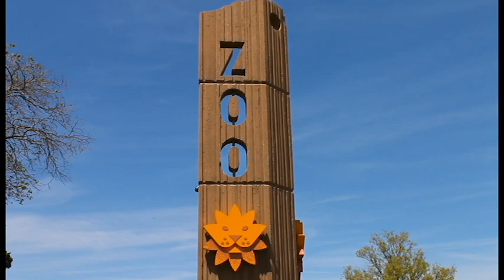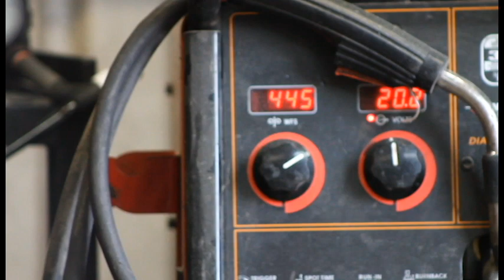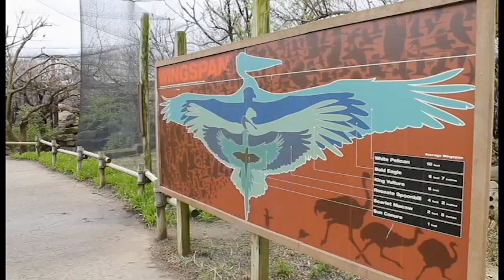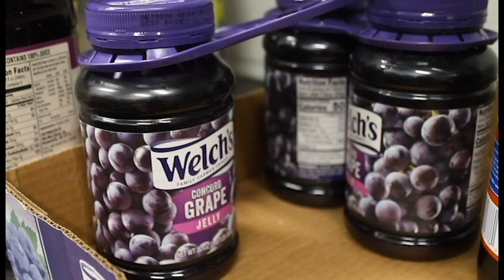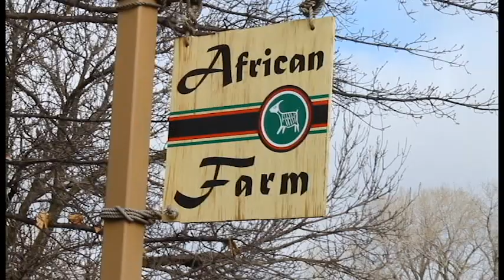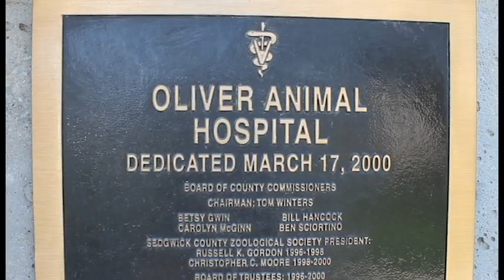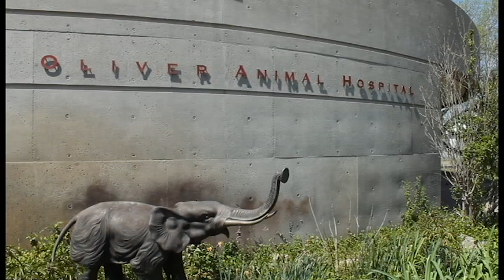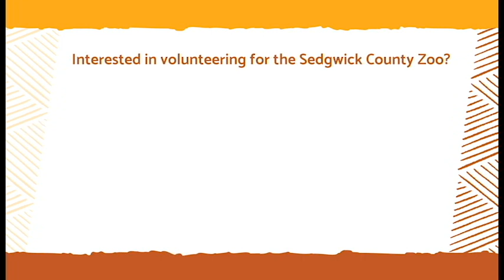Zoo Careers - extended version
Are you or your students interested in a zoo career?

In this video, we'll help you explore all of the options of a career at the zoo. Zookeeping, maintenance, veterinary care, and education are all highlighted as STEM based careers.

This video was created to help you choose a career path, or to highlight during a virtual career fair.